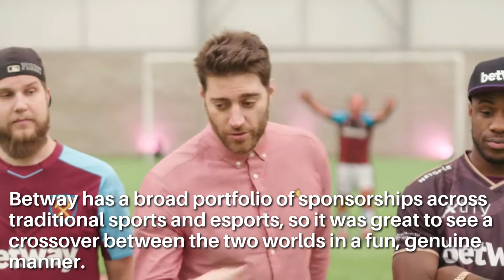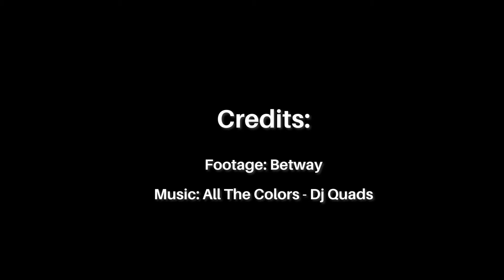ESI Rewind - NiP competes against West Ham in betway esports challenge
Introducing ESI Rewind, our weekly series that looks back in the past on what happened in the esports industry that week. This week we look at the collaboration between West Ham and NiP in the Betway esports challenge.